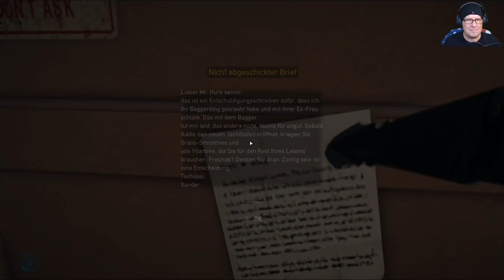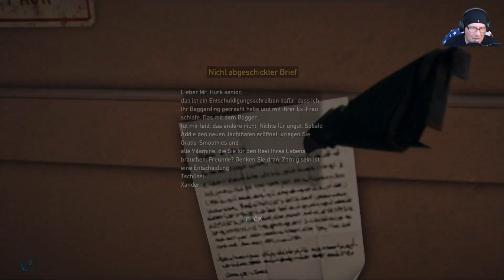Farcry 5 💥 #098 Helicopterlady [Facecam] [HD+]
Far Cry 5 ist ein Action-Adventure-Computerspiel, welches von Ubisoft Montreal entwickelt wurde. Als fünfter Hauptteil in der Far-Cry-Spielereihe erschien es am 27. März 2018 für Microsoft Windows, PlayStation 4 und Xbox One.

Führe den Widerstand gegen eine fanatische Sekte in einer US-amerikanischen Kleinstadt an, in der Freiheit, Schusswaffen und das „Project at Eden’s Gate“ wichtiger sind als alles andere.